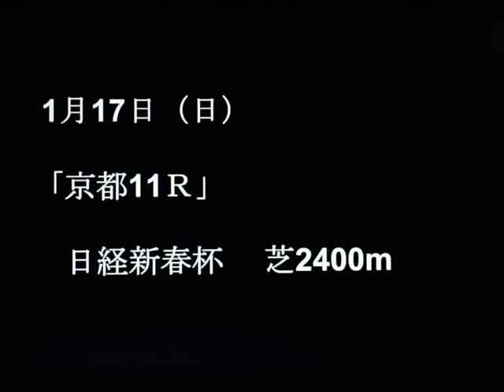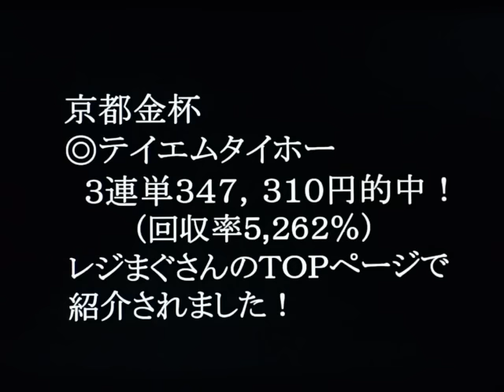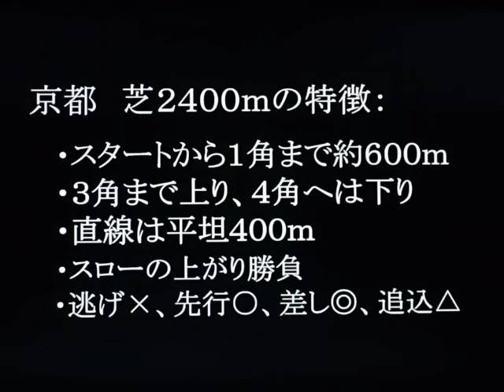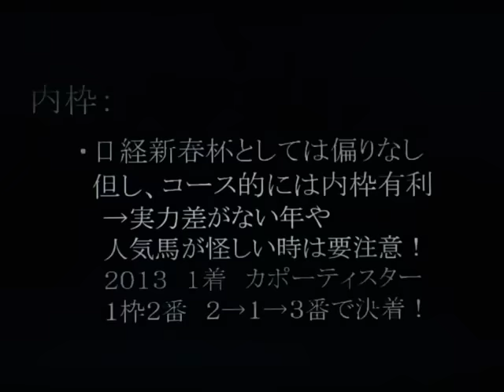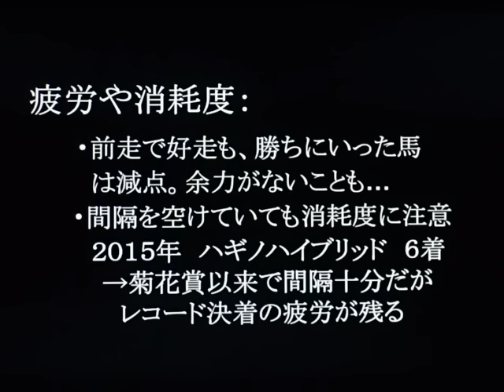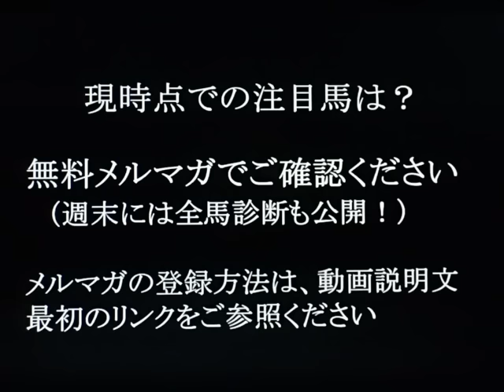2016日経新春杯を分析！◎当ブログの競馬予想は昨年も年間回収率１００％超えを継続中です！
無料メルマガ登録こちらから！【日経新春杯】の《全馬診断》を週末に、《現時点での注目馬》を1週前に配信します！◎バックナンバー利用ＯＫ↓

昨年も単回収率100％超え継続中！の【有料重賞メルマガ】買い目だけではなく、詳細な分析で的中をお届けしています！詳しくはクリックしてご確認下さい！↓

【日経新春杯編（２０１６）】今週の重賞予想は日経新春杯（２０１６）です。データ、展開、調教、血統、競馬、追い切りなどを含めた独自の競馬予想法をマスターして重賞競馬の達人に！投資競馬理論で日経新春杯の万馬券もＧＥＴ！天皇賞春、宝塚記念へと続く戦いにも注目です！